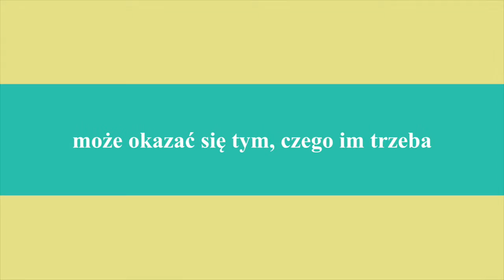TRAILER "Zemsta - prawdziwa historia" Polski Teatr Historii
"Zemsta - prawdziwa historia" w wykonaniu artystów Polskiego Teatru Historii: TRAILER